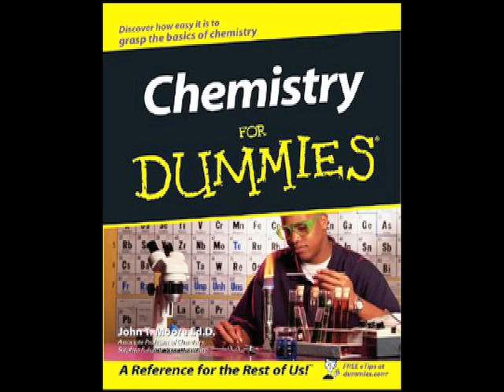How To Survive Anatomy & Physiology Introduction & Survival Tips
This was one of my very first videos for my Human Anatomy and Physiology channel. While it is a little old the information is still relevant.

Mr. Ford Class is one of the leading educational YouTube channels for anatomy and physiology, microbiology and computer training videos. We serve millions of students and schools around the world.

To get access to all our tutorials and help support what we do please Membership is ONLY $9.95 per month. Schools we offer site licensing.